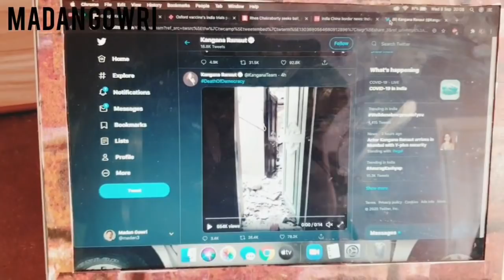Kangana Twist | Tamil | Madan Gowri | MG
In this latest Madan Gowri video, we will be discussing about Kangana Ranaut and her office in Mumbai. The Maharashtra government in Mumbai has sent a notice to Kangana Ranaut stating that the office was built without permission. Kangana Ranaut has stated that it has all been done with proper permission and has been built before many years. We will also be discussing about General level talks between India and China.